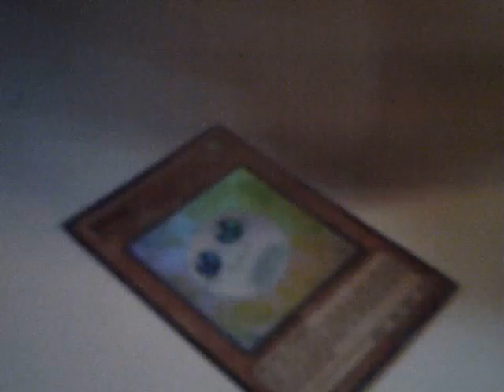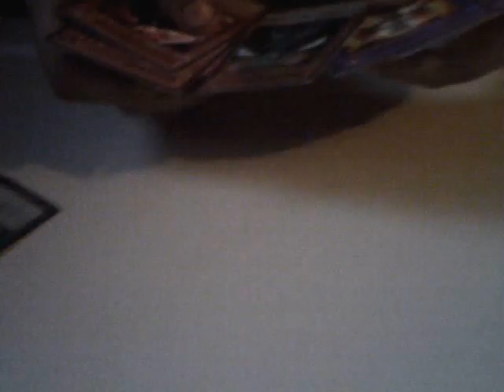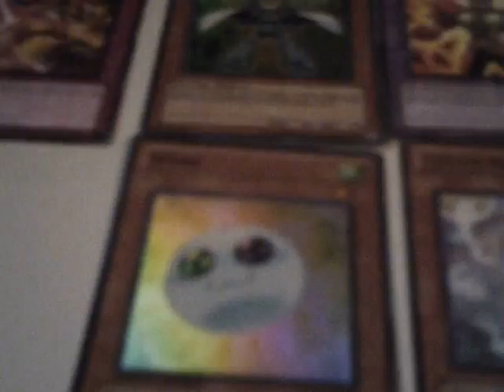Generation Force special edition box opening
and it is,ah craap its spore,a box that is allfor trade(if u want)